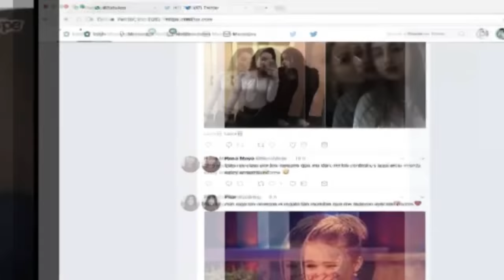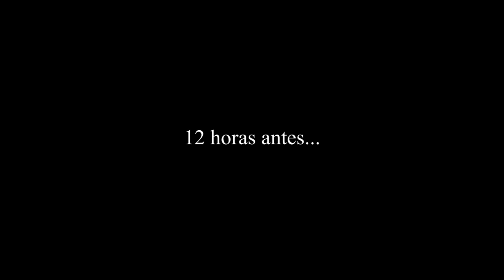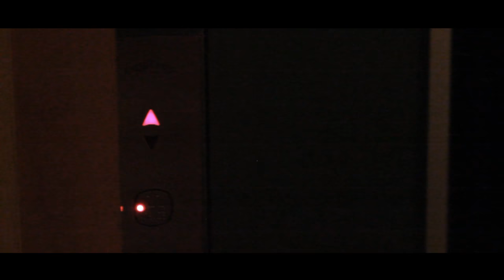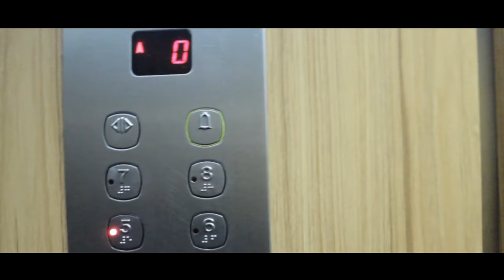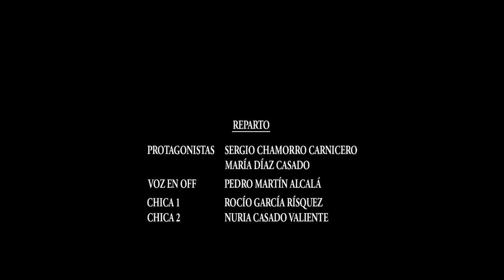PRIMERAS VECES | La primera vez que viví un secuestro (WEB SERIE URJC).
Este capítulo forma parte de una Web Serie creada por los alumnos de 2º de Comunicación Audiovisual de la URJC de Fuenlabrada en la asignatura de Narración Audiovisual.